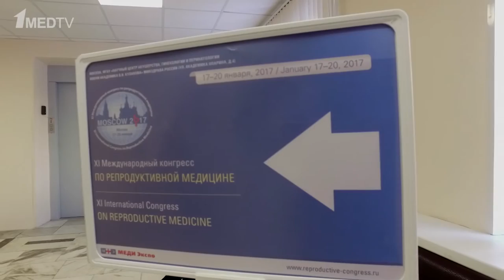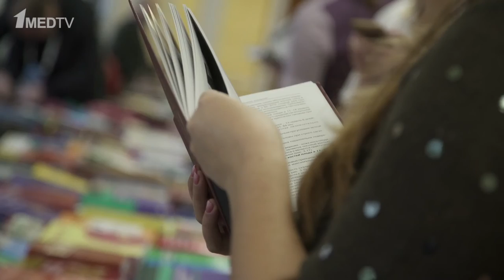Репортаж с XI Международного конгресса по репродуктивной медицине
Оператор: Ярослав Кириллов.
Журналист: Марина Аствацатурян.
Монтаж: Ярослав Кириллов.